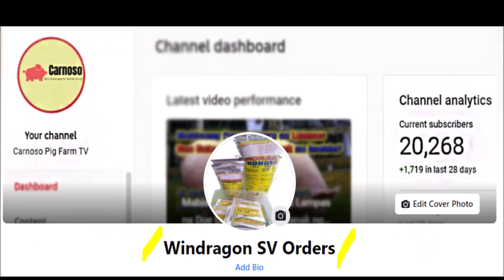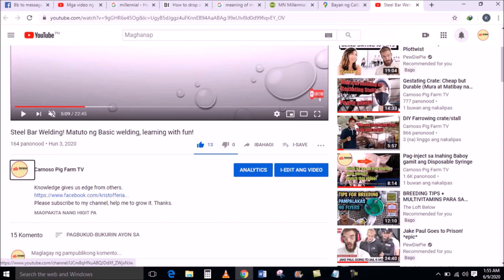My Farm Routine and Farm Tools, check n'yo to!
Messenger Account Name: Kristoffer Ian Marquez   - chat nyo po ako.
Facebook naman po: Carnoso Pig Farm  - paki follow and like.

Para po sa inyong tulong para sa paglago ng channel na ito. Pwedi po kayong magpadala through GCASH. GCASH Account: 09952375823